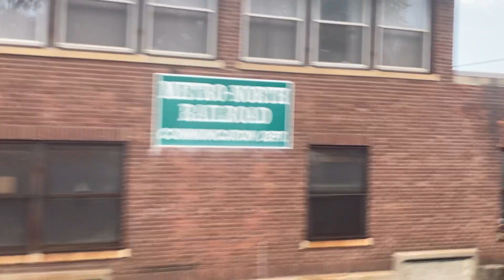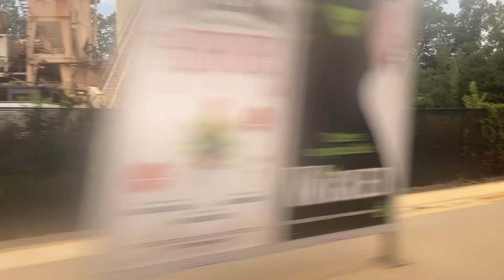Amtrak Empire Service Yonkers to Poughkeepsie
Albany-bound Empire Service Amtrak train operating from Yonkers to Poughkeepsie